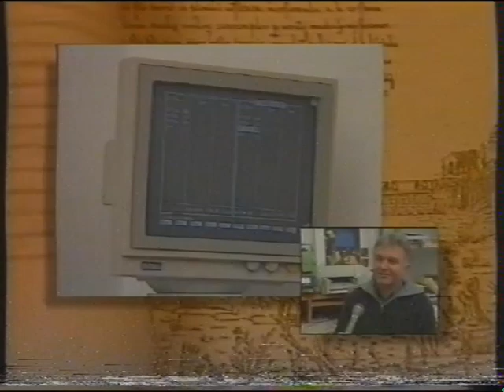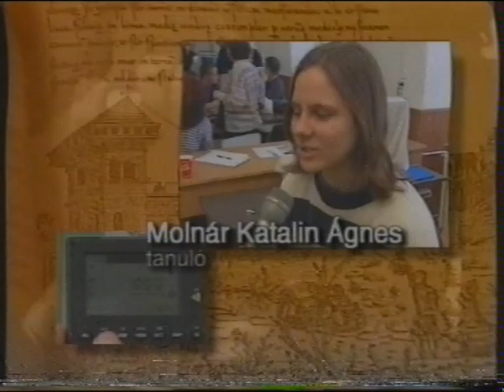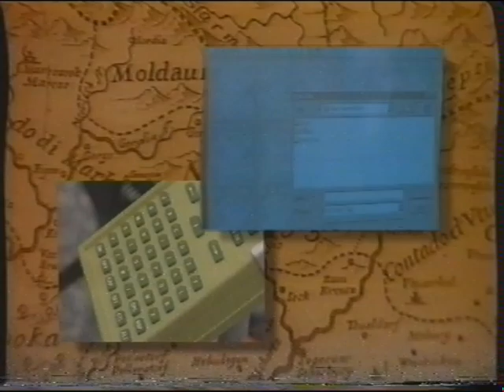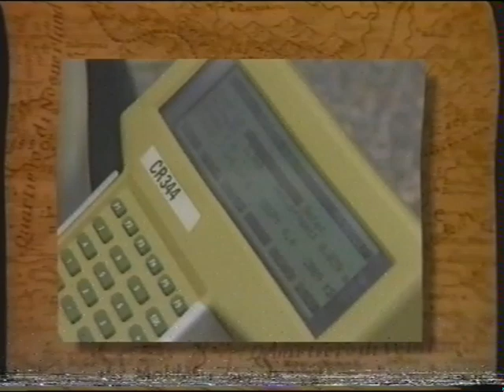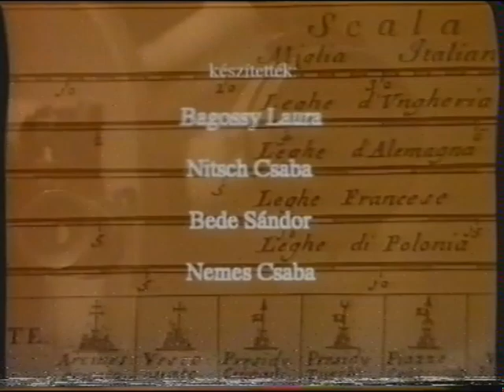Hogyan lehetsz földmérő? (régi pollackos bemutatkozó film)